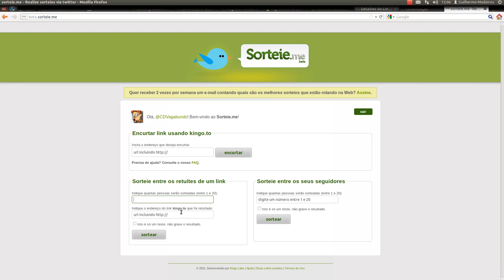Resultado da promoção Natal nerd 2011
Jovens,
para não gritarem MARMELADA e não tentarem impugnar este processo de sorteio via twitter, fiz um pequeno video durante a clicada do botão SORTEAR!

Espero ver todo mundo no próximo sorteio.